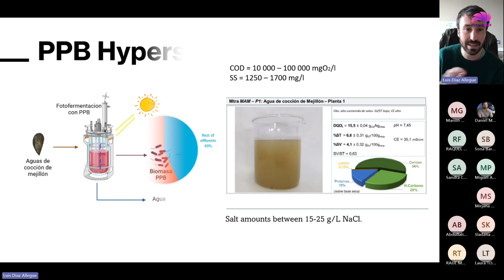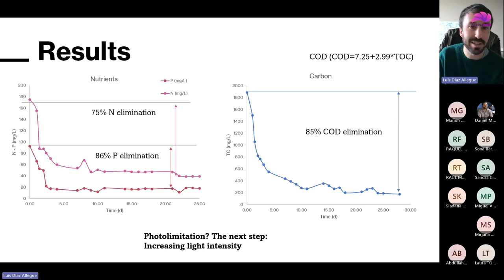Luis Díaz. Personal Experiences on STSMs. First Reporting Period. Purple Gain COST Action